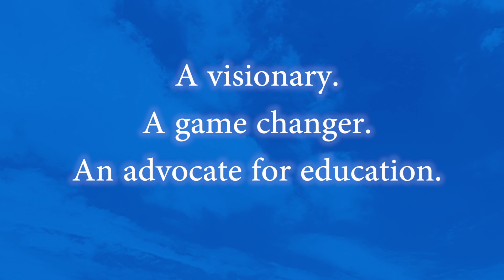Dr. H. Major Poteat 2017 NJASA Southern Regional Superintendent of the Year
Dr. Richard Bozza reveals why Dr. H. Major Poteat was chosen the 2017 Southern Regional Superintendent of the Year, selected by a committee of NJASA Past Presidents.

A visionary. A game changer. An advocate for education. Our Southern Regional Superintendent of the Year is all of that—and more.

Hi, I’m Dr. Bozza of NJASA, and it is my privilege to introduce our Southern Regional winner, Dr. H. Major Poteat, Chief Education Officer of Winslow Township School District.

When Dr. Poteat first arrived in Winslow Township, the district had a six-million-dollar deficit, outdated textbooks and poorly maintained facilities. Technology was virtually nonexistent. The computers were 15-to-20-years-old, and there was just one computer for every hundred students.

Due to the socioeconomic status of the district, a large number of students could not afford a computer at home.  Fifty-five percent of Winslow Township students qualified for free or reduced lunch.

Recognizing the need for students to access technology and build 21st century skills, Dr. Poteat took action. He swiftly created a five-year technology plan. The district replaced and upgraded the entire technology structure and rewired all the buildings. Winslow Township purchased SmartBoards, desktop computers, iPads, Chromebooks, preschool and kindergarten smart tables, and more.

Today, instead of one computer for every hundred students, there is one computer for every two students in Winslow Township. All core instructional classrooms now have a Smartboard, and all schools have been renovated.

Commendably, Dr. Poteat and the Winslow Township School Board accomplished all of this without additional state aid, tax increases or referendums. Instead, they focused on cost containment, revamping programs, redesigning schedules, eliminating overtime, and privatizing services.

As one of the longest serving Chief Education Officers in Camden County, Dr. Poteat has facilitated a successful education turnaround in his district. Students have met their progress targets as established by the New Jersey Department of Education for the past four years. Graduation rates have increased. Teacher evaluation has been restructured to allow for targeted professional development and better instructional planning.

Recently, Winslow Township Middle School won the 2017 Bernzomatic National Award, for its Environmental STEM Program.  The school will receive $15,000, and $1,000 worth of science materials and supplies.

In addition, the District has been placed on the College Board 7th Annual AP District Honor Roll. Winslow Township has increased the number of minority students participating in AP Classes while also increasing or maintaining the percentage of students earning AP Exam Scores of 3 or higher.  In fact, Winslow Township is one of 433 school districts in the United States and Canada being honored by the College Board.

For these achievements, and more, please join me in congratulating Dr. H. Major Poteat as 2017 Southern Regional Superintendent of the Year.